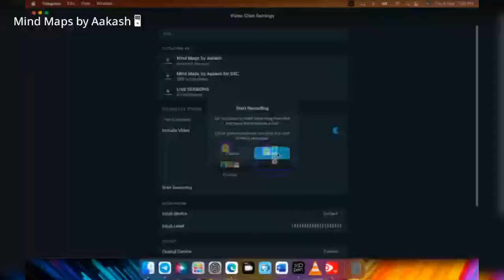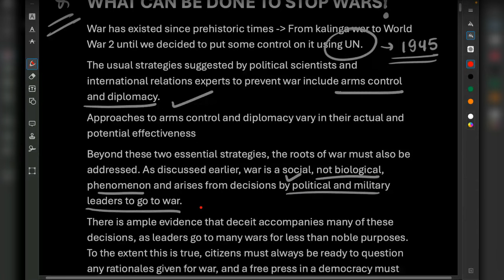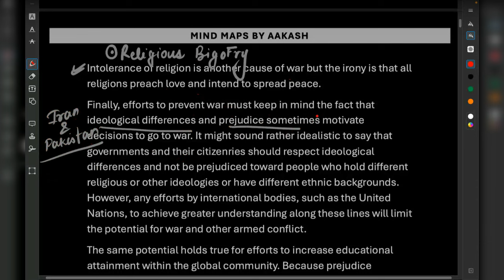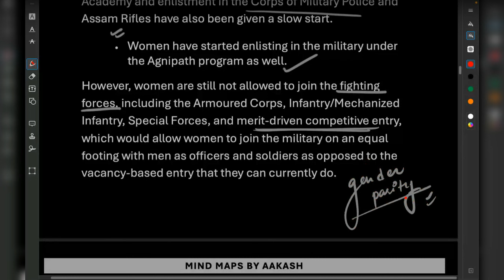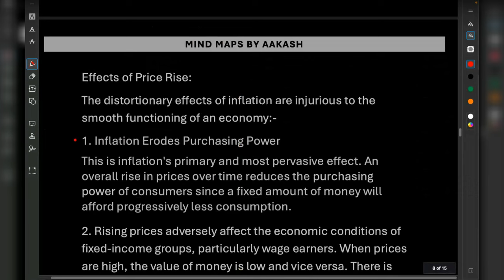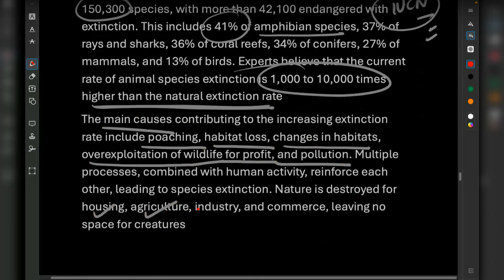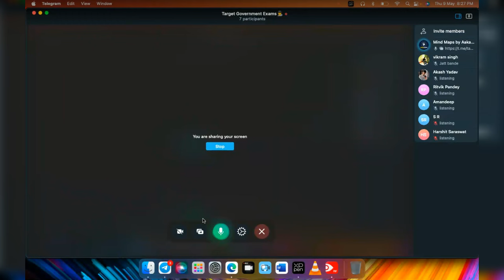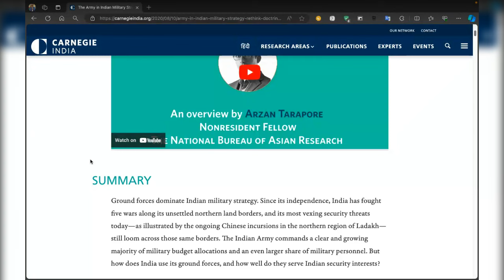CAPF AC Paper 2 2022 PYQ Analysis | CAPF AC Paper 2 Previous Year Questions